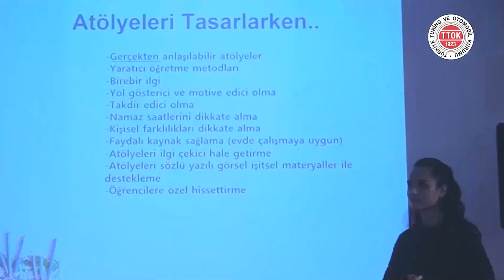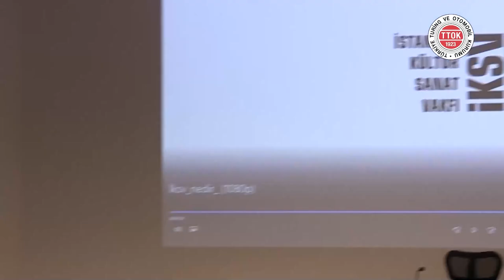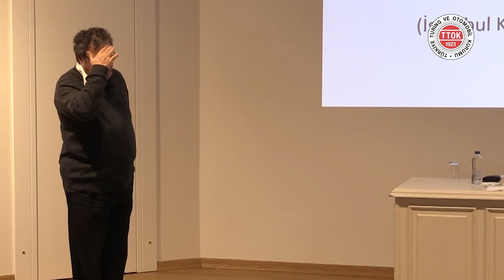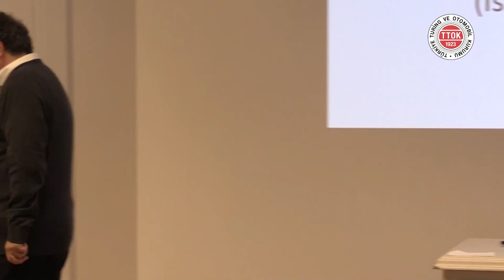Bir Kültür Kurumunun Elli Yılı: İKSV | Görgün Taner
▌Bir Kültür Kurumunun Elli Yılı: İKSV | Görgün Taner | 14 Ocak 2023▐

Görgün Taner Kimdir?

İstanbul Kültür Sanat Vakfı (İKSV) genel müdürü Görgün Taner, 1959 İstanbul doğumludur. Kadıköy Anadolu Lisesi ve Boğaziçi Üniversitesi Tarih Bölümü mezunudur. 2002 yılından bu yana genel müdürlüğünü üstlendiği İKSV’de 1983 yılında Sinema Günleri’nde Kent Sineması Koordinatörü olarak çalışmaya başlamış, İstanbul Festivali’nde Direktör Yardımcısı ve Uluslararası İlişkiler Koordinatörü olarak görev almış (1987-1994) ve İstanbul Caz Festivali’nin direktörlüğünü üstlenmiştir (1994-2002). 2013 Mayıs ayında, Amsterdam merkezli Avrupa Kültür Vakfı’nın (European Cultural Foundation) yönetim kurulu başkanı olarak seçilen Görgün Taner, 2018 Haziran ayına kadar bu görevi sürdürmüştür. Aynı zamanda İstanbul Modern yönetim kurulu üyesidir. Ayrıca, 2012 yılından bu yana HEC Montréal’de Uluslararası Sanat Yönetimi Yüksek Lisans Programı’nın ve 2014 yılından bu yana Türkiye-Almanya Gençlik Köprüsü’nün danışma kurulu üyeliğini üstlenen Taner, 2015 yılından beri Allianz Türkiye’nin de danışma kurulu üyesidir. Taner, 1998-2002 yılları arasında Avrupa Caz Festivalleri Birliği başkanlığını üstlenmiş, Temmuz 2009-Mart 2010 ayları arasında yapılan “Fransa’da Türkiye Mevsimi” etkinliklerinin komiserliğini yürütmüş, 2010 Eylül-2011 Mayıs ayları arasında Amsterdam Belediyesi Sanat Danışmanı olarak görev yapmıştır. 2011 yılında Fransa Cumhuriyeti tarafından Chevalier dans L'Ordre National de la Legion d'Honneur nişanıyla, 2014’te Fransız Kültür Bakanlığı Sanat ve Edebiyat Şövalyesi unvanıyla ve Polonya Cumhuriyeti Üstün Hizmet Liyakat Nişanı Subay Haçı ile 2022 yılında ise Hollanda Kraliyet Nişanı ile onurlandırılmıştır.